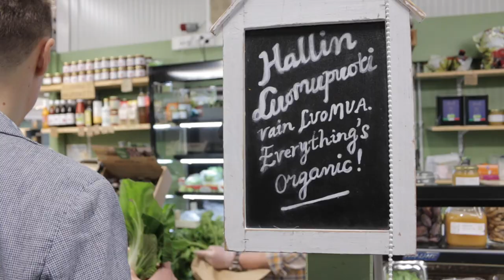Terveysvinkit: mehustus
Tubettamisessa minua kiinnostaa nostaa esiin ihmisiä, ajatuksia ja myös ihan konkreettisia terveystuotteita tai hifistelykeinoja, joita eniten fiilaan. Tässä videossa kerron mehustuksesta.

Mehu on enemmän kuin vettä ja ravintoaineita. Elävän nesteen rakenne ja jopa olomuoto poikkeaa hanavedestä edukseen. Uteliaimpia suosittelen tutustumaan aiheeseen vaikkapa näistä lähteistä:

Gerald Pollackin kirja The Fourth Phase of Water: Beyond Solid, Liquid, and Vapor

Hankin huippumehustimen, koska laadukkaat luomukasvikset maksavat maltaita, joten kiinnostaa saada niistä kunnolla mehua irti.

Yleensä kun juissaan, mehustimeen menee noin 3-6 eri lajiketta suunnilleen seuraavista:

Kurkku
Sellerinvarsi
Fenkoli
Sitruunanpuolikas, kuorineen. Tai lime.
Inkivääri
Jotain makeaa, kuten porkkana, omena, ananas tai päärynä
Jotain vihreää, kuten kaali, lehtikaali, korianteri, kukkakaalin vihreät osat, parsakaalin varret.
Lisäksi saattaa koneeseen mennä vaikka mitä bonusta, kuten sipuli, purjosipuli, retiisi paksoi & erinäköiset kaalikasvit.

Teen mehustani mieluummin vähän liian vihreän kuin liian makean. Toisaalta jo pelkän porkkanamehunkin on raportoitu parantavan vaikka mitä, huolimatta sen melkoisesta sokeripitoisuudesta.

Tuoreudessa on taikaa – joten suosittelen nauttimaan mehut mahdollisimman tuoreena.

Koska mehustaminen vie aikaa – jopa tunnin tai pari, kun laskee mukaan raaka-aineiden haalimisen ja mehustimen pesemisen – kannattaa samalla kertaa tarjota kavereillekin.

ENTÄ OKSALAATIT?

Olet ehkä lukenut kasvisten sisältämien oksalaattien ongelmista? Oiva tiivistys aiheesta:
Asiasta ei tarvitse huolestua, jos kaveri tarjoaa sinulle lasillisen vihermehua. Jos otat tavaksi mehustaa lähes päivittäin, kannattaa aihe käydä läpi.

Oksalaattejakin silmällä pitäen hyvä perusvalinta mehun pohjaksi on kurkku. Tuntuu hyvälle juoda jopa päivittäin sellaisia mehuja, joista yli puolet saa olla luomukurkkua.
Raparperia, punajuurta tai pinaattia sen sijaan en liikaa mehustelisi.

Mehustus, laadukkaita kasviksia hyödyntäen, voi ollakin yksi parhaita tapoja tukea mikrobiomin hyvinvointia ja monimuotoisuutta.

Lisäksi varmistaisin B6-vitamiinin saannin, ja käyttäisin vaikkapa elektrolyyttilisää tai magnesiumia.

Kasvisten paratiisin ikinuori Rauno Moilanen kertoo ehkäisevänsä oksalaatti-ikävyydet syömällä paljon suolaa ja hyviä öljyjä, sekä pH-jauhetta joka sisältää pääasiassa bikarbonaatteja

LAINAUKSIA OKSALAATEISTA:

1. Repair the gut – Replenish the bacteria that degrade oxalates. In addition to oxalobacter formagenes, Lactobacillus acidophilus and bacillus break down oxalates.
2. Nourish detoxification pathways – We need the detoxification systems running smoothly. Do a detox program, which will also help restore the gut, or consider adding a glutathione supplement to support your detoxification pathways."

"Since dietary oxalate accounts for only 10-15% of the oxalate that is found in the urine of individuals who form calcium oxalate stones, many researchers believe that dietary restriction cannot significantly reduce risk of stone formation."

Nähdään seuraavalla videolla! Kivoja aiheita on mielessä vähintään muutama; katsotaan mikä niistä innostutaan seuraavaksi toteuttamaan ja millä tiimillä.